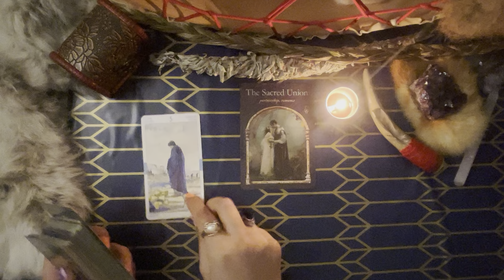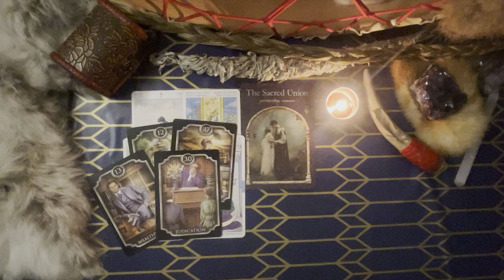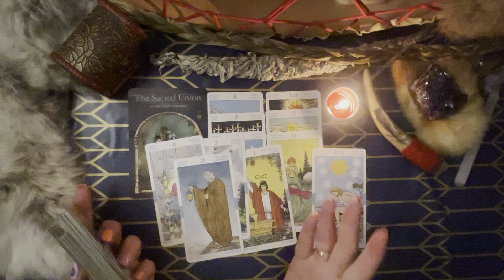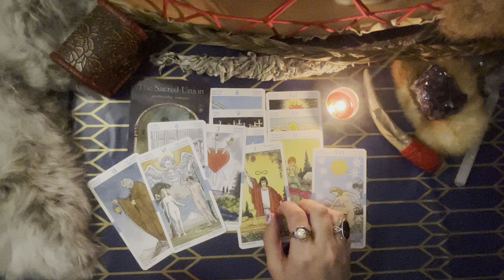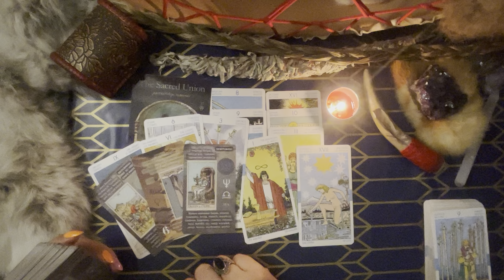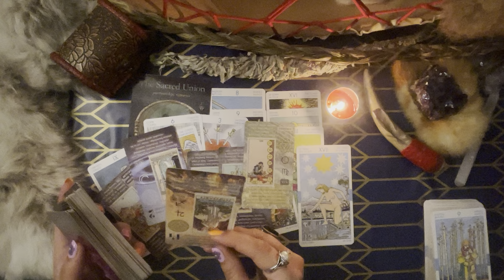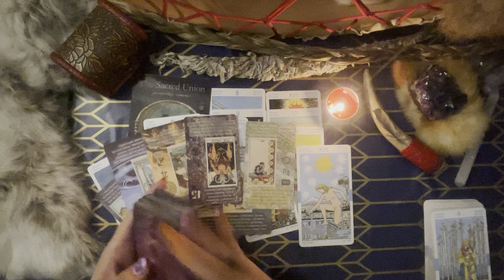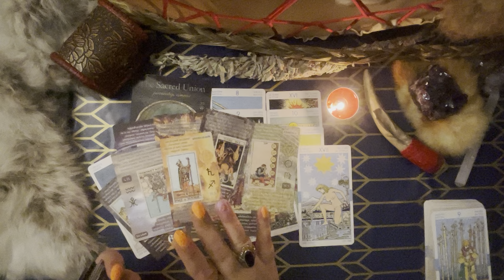Romance 💕 Love ❤️ soulmate 🥰- who is this person 🤔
Your true love is yet to come, I can assure you this is the most beautiful love in entire universe 💕 and that’s what you deserve my darlings , nothing but the best of the best 💕✨✨✨